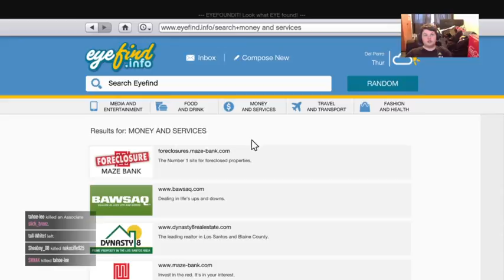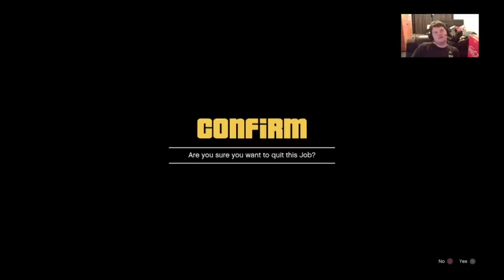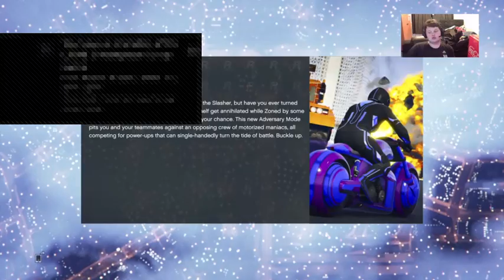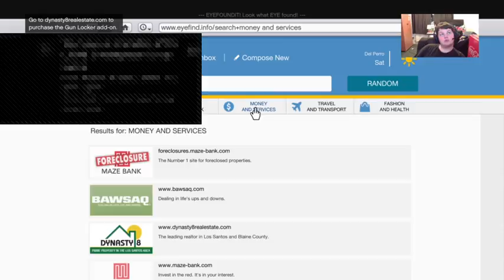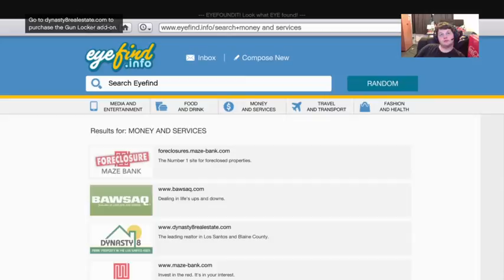Playlist Shredding Episode 3